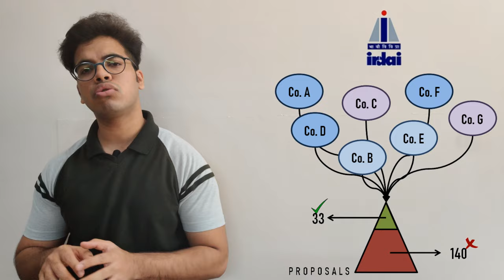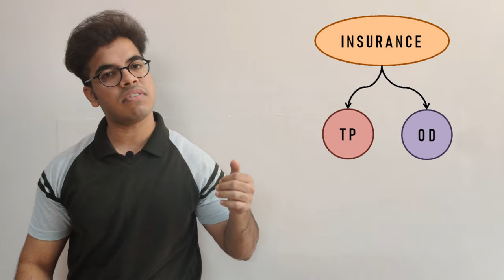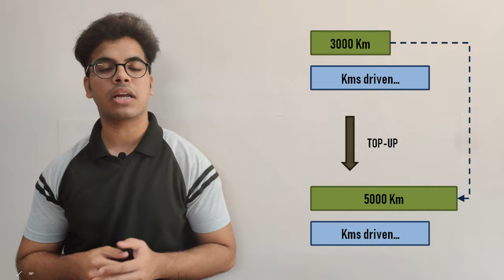New Trends in Car Insurance | Pay As You Drive Insurance | Insurance A to Z Series | Wahoo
Hello Friends!

This Video is a part of the Insurance A to Z series originally premiered on this channel.

IRDA recently approved some innovative concepts under sandbox approach. Pay as you Drive was one of the most sought after car insurance out of many proposals seen because it is getting a decent response in many countries around the world.
But what are exactly these new trends, how do they work, what is the benefit to the end consumer, all of that is covered in this part of the series. We have also touched the concept of cashless car insurance which is very helpful in certain circumstances.
Watch the video till the end, to hold a grip over the subject and I'm sure you will be comfortable with this topic like never before.

Time Stamp
00:00 Introduction
00:25 Introduction to New Trends in Car Insurance
02:22 Pay Per Km Insurance
05:29 Pay How You Drive Insurance
06:44 Single Owner Multiple Vehicle Insurance
07:43 Shortcomings of Pay As You Drive Insurance
09:10 Cashless Car Insurance

The whole team at Wahoo, works hard to bring such useful content to you, by verifying each and everything we say at our end. If you liked this content, please give us a like and Subscribe to our channel for more such videos (and even more related to cars), and also hit that bell icon to never miss a notification and watch as soon as the new video gets uploaded to the channel.

Part 6 - as per demand in the future...